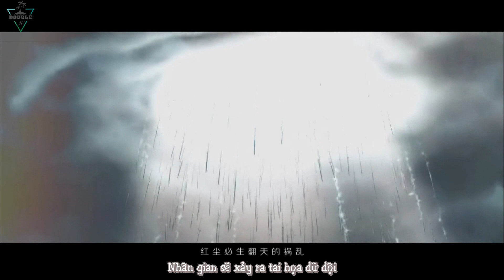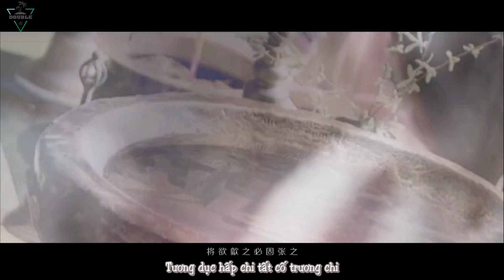[DoubleWang] [Vietsub] [FMV] [Khải Nguyên] 【Tru Tiên】Nhập ma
[Đại khái nội dung] Truyền thuyết xa xưa:Xích Quán yêu tinh lâm thế, thiên hạ chắc chắn trăm họ lầm than. Ở một thông trang yên bình, bởi vì dùng mệnh cách của yêu tinh giáng sinh vào một đôi huynh đệ, gây nên sự chú ý của nhiều thế lực chính tà khác nhau, chính phái thương 2 đứa trẻ tuổi nhỏ vô tội nên ngầm bảo vệ họ. Nhiều năm sau, huynh đệ hai người tao ngộ biến cố. Sau đó lên núi cầu đạo, nhưng bị Thanh Vân Thục Sơn từ tối, bắt buộc phải chia lìa. Nhớ nhung đau khổ, Kinh Vũ không để ý sự cản trở của sư phụ xuống núi tìm Tiểu Phàm, lại gặp Ma Giáo đánh lén, thân trúng kịch độc, hôn mê bất tỉnh. Tiểu Phàm vì cứu Kinh Vũ, đối với sư phụ cầu xin nhưng không có kết quả, bị trục xuất sư môn, ra hiệu cho Kiếm Thánh đối với Tà Đạo ở khắp nơi cầu xin phương pháp, lấy mạng đổi mạng cứu được Kinh Vũ. Kinh Vũ thức tỉnh, biết được Tiểu Phàm vì mình mà chết, nhập ma, hóa thành Yêu Tinh. Cuối cùng đại chiến trừ yêu kết thúc, 2 bên tổn hại, thương vong nặng nề, yêu tinh Kinh Vũ tự bạo mà chết.
Cre vid: @流黄荷包蛋

-Trans: Boo + Lão Phật Gia
-Sub + Timer + Encode: Boo
-Design: Lão Phật Gia
AND DO NOT REUP!